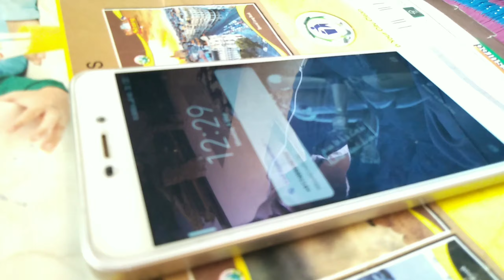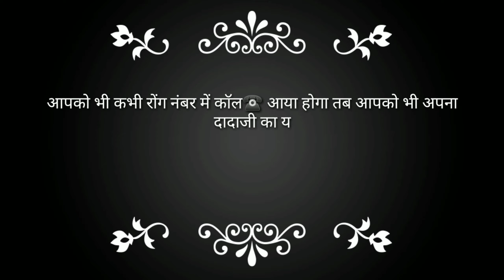Wrong number ।। SALAAM INDIA।।2019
दोस्तों 👨‍👨‍👦इस वीडियो में रॉन्ग☎️ नंबर से होने वाले परेशानी 🤔को दूर करने का तरीका ✋दिखाया गया है कृपया आप इसे आजमा सकते हैं 👌और रॉन्ग नंबर📲 करने वाले को उल्लू😡🦉 बना सकते हैं अच्छा👍 लगे तो लाइक सब्सक्राइब कर देना 📽️और कमेंट करके✍️ बताना वीडियो कैसा लगा वीडियो देखने के लिए धन्यवाद👏!!

 रमजान 🤲मुबारक🌛🌙